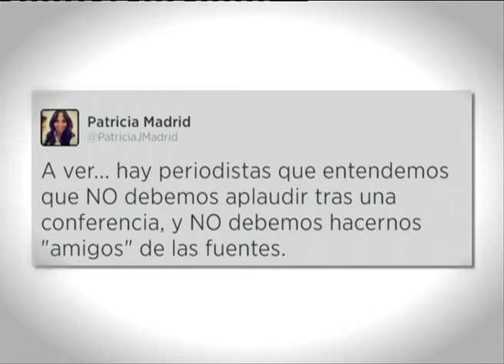¿Periodistas o hinchas?